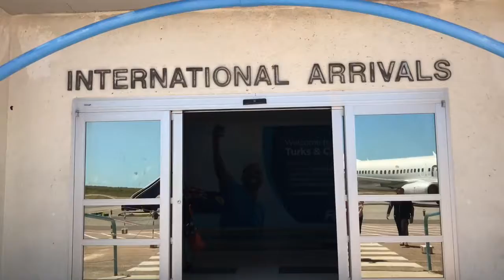We Made It - Turks & Caicos